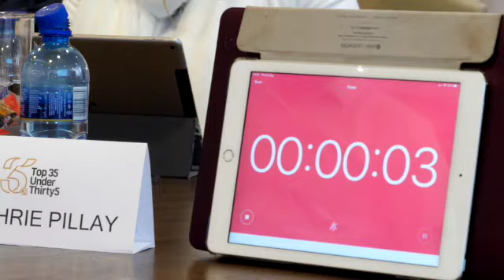2019 SAICA Top35u35 Judging Day Highlights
SAICA hosted the 2019 Top35u35 judging event at the PPS office in Parktown on 31 July and 1 August 2019.